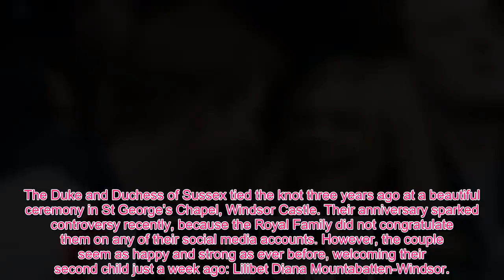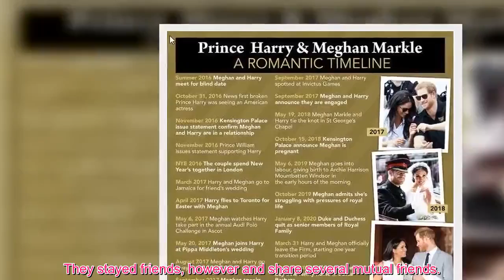Prince H@rry’s ‘tearful’ phone call with Chelsy Davy the day before his wedding to Meghan